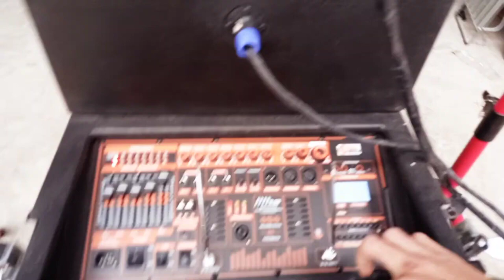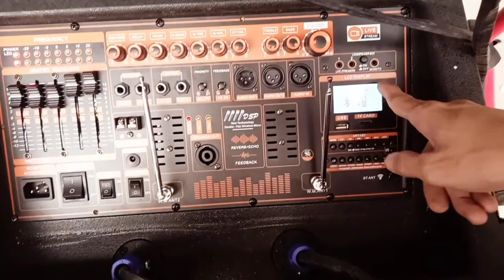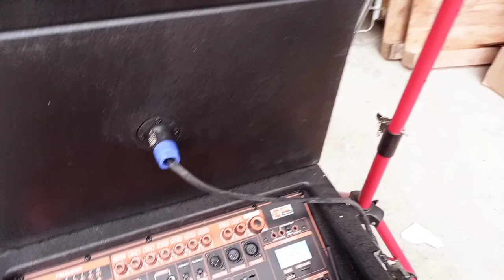Loa kéo Array 2.1 sub bass 4 tấc công suất thực 1000w tích hợp nhiều công ngệ đột phá nhất hiện nay